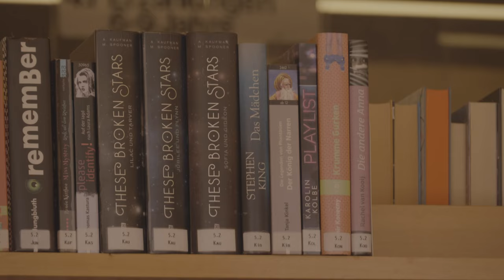ALTSTADT FREUDENBERG #2 - 4K / ULTRA HD / UHD 30p - LUMIX GH5II / GH52 / GH5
ALTSTADT FREUDENBERG 2 A TRAVELMOVIE IN 4K

Lumix gh5 / gh5ii / gh52
Objektiv: Olympus 12 - 200
V-log Raw, Luts, Davinci Resolve

Ich wünsche viel spaß. Über ein Abo freu ich mich.